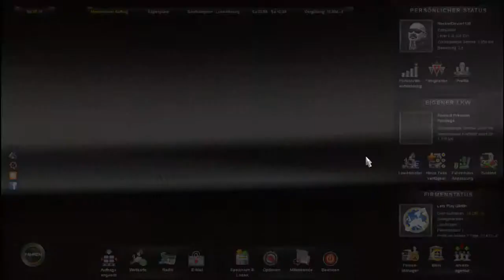Let´s Play Euro Truck Simulator 2 #25 Gas und Bremse 2 verschiedene tasten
Publisher/entwickler: /
Genre: Simulation